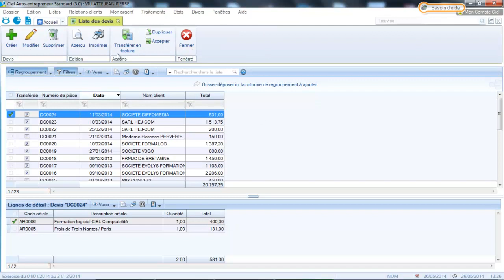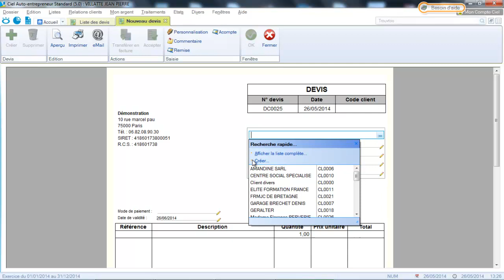CIEL Auto-entrepreneur 2014 : Les devis et factures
EBP CIEL SAGE SAGE50C comptabilité formations formationprofessionnelle elearning formatioenligne Découvrez toutes nos formations vidéos sur CIEL, EBP, SAGE 50C Le tutoriel de formation Création des devis et factures sur CIEL Auto-entrepreneur vous expliquera comment créer des devis, les factures, factures d'acomptes ainsi que les avoirs